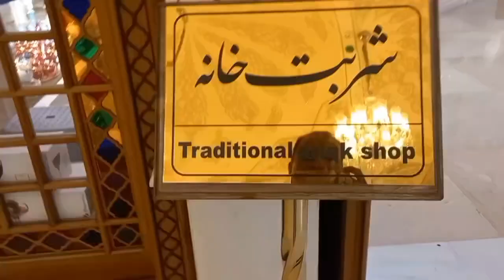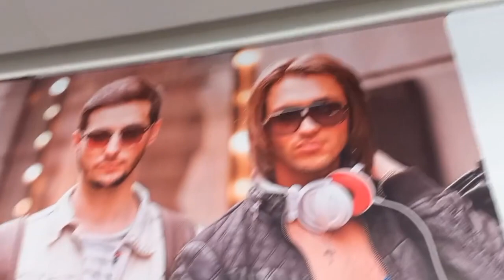Visit Iran Mall -- the biggest and the most beautiful shopping mall in the Middle East